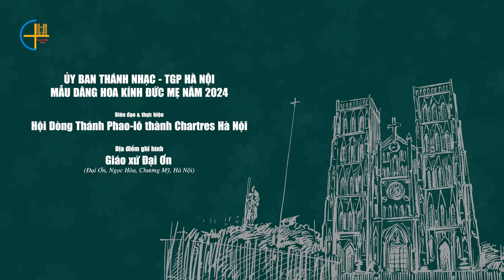Mẫu dâng hoa kính Đức Mẹ tháng 5/2024 || Tổng Giáo Phận Hà Nội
Đây là bản dâng hoa chính thức do Ủy ban Thánh nhạc xuất bản cho dịp tháng 5/2024.
TẢI VỀ FILE NHẠC MP3, BÀI HÁT DÂNG HOA VÀ SÁCH HƯỚNG DẪN DÂNG HOA: